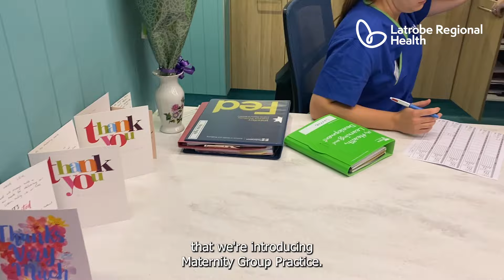Kate Brown MGP 2024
Things are changing at LRH with the introduction of Maternity Group Practice.

As an MGP midwife you will be strengthening health care outcomes for women and their babies through the provision of safe, quality, clinically appropriate care, in collaboration with other health care workers in the multidisciplinary team, supported by a dedicated Obstetric Consultant and Registrar.